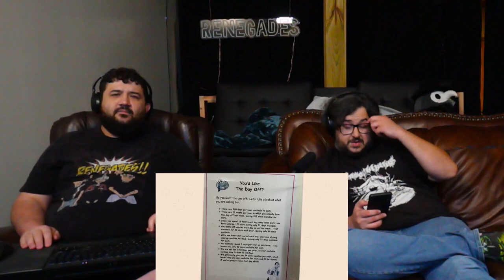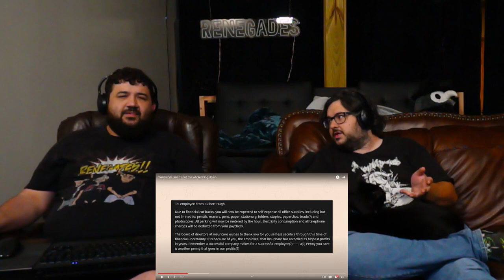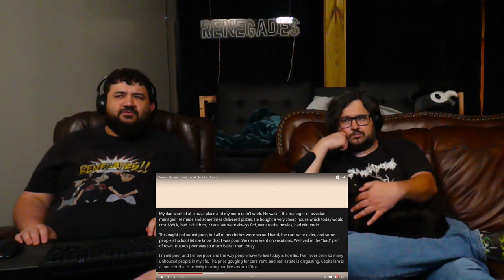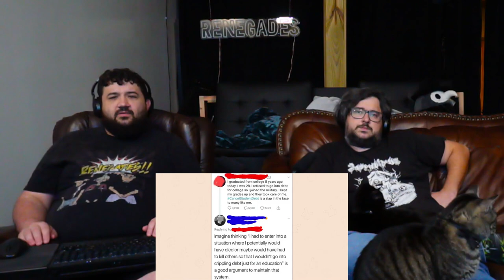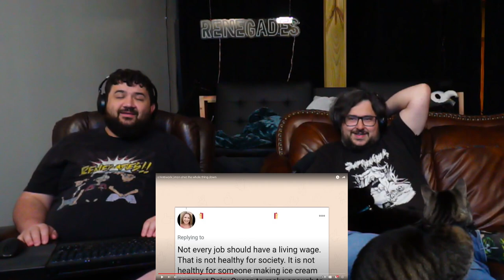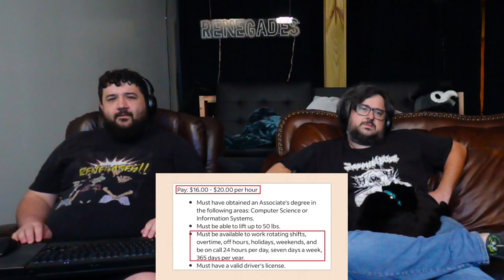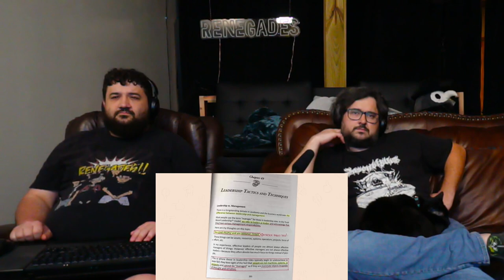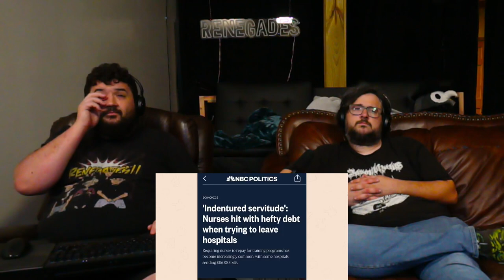r/Antiwork | man shut the whole thing down - @EmKay | RENEGADES REACT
Patron Saints:

aaron patrick
Adam Gleaton
AlaskanJosh98
Alessandro Inzirillo
Alex
Alex Jay
Alexander Rost
Aliff Sonny
Alunnar
Amy Howell
Anathon
Andre Bradford C Diaz
Andres Vega
Andrew Davis
Andrew Inman
Angel Rivera
Anoj
Anton BjÃ¶rn Emilsson
Apple_Juice426
Arcane_Rogue
Arctic Fox
Arencano
Arkion
Ashley Short
Ashley White
Asrieldreemur
Austin Ramirez
AWG
Azuma
Based Libertarian
Bass564
Benjamin Jenyns
Big Fuze
Black knight
BlackCatEd
Blake Thompson
Blazer64
Blizzky
Blueberry
Brenden wells
Brennan Gerrell
Brittany Goen
Bulkswine
Canadian_Caesar
Casey
CHA0SXIII
Chance Jensen
Charles Rogue Dragon
Charleston Gamer
Chase Wagner
cheesesoda
Chris Dryden
Chrisian A Moore
Christina Carley
Christopher
ChronoVulpes
Church
Clock-Tok
Cody Barnes
ColdPhilly
Colton
colton biggerstaff
Coma Blitz
CommanderNomNom
Connor Brown
Corey Costello
Cowboy Coyote
CptBlitz
Crimson Reaper
Crimson Revenant
CursingThrone92
D
D.M.C.
Dana Mario
Daniel Gonzalez
Daniel Metcalfe
DanielFRod
Dark Lord
Dark_SinTeX
Darkcarkiller666
Darkened_SNIP3R
DarkPrime25
David Chisholm
Deathgrips099
Delta
DemonGamer67
Devin bristol
Dezso Teo
Dimitri Mendev
Donald Armstrong IV
douledamn
Dr.Skuller
dragonking unity
dubstepgamer X
DudeInBlue
DunnBeDa1
Dwayne Pope
DWhit
Dylan Tapp
Eagle Squad
Eddy Reinhart
Elias Cristerna
Elijah Moffett
Elliott Leeks
Eoin Conlon
Epic Bingewatcher
Eric Banks
ERIC BARTON
Erick Ruiz
Ethan Davis
Ethan Peregoy
Eviltwin01
Evo
Extinctionteam75
FaalofMan20
Faletlon
Finnishturska87
Fluffyfreshmeat
fly crap
fnaf3tank
FranklyHam
Freddy69
FunkyJunky22
Gamara204
Gamegod4
Garrett
Gary Platt
Gavin Hintz
Geno
Ghostrider Gold
godzilla 312
goldenluger
GoldenSun762
Grayscale
Grayson Benner
gunnerzblades
HailRedKing
Hastur, The Yellow King
HelBoy16
Henny Zhi
Hikoro
HimuraXIII
InquisitorXarius
Inverse Voltage
iPhoenixPlayz
Isaac Roa
Jacob Pollard
Jacob W.
Jacobus06
James Andersen
James Eugene
James Fernandez
James Nicholson
James Pagel
Jared Cappel
Jason Green
Jazz 1255
JD
JDawg9903
Jeffrey
Jeffrey Rillon
Jeremy Kaulmann
Jestapath
Jim Kerrigan
Jimmy Nguyen
Johan Cedillo
Johan Stenfelt
John
John Cabral
JohnFastolf101
Jonathan A Vicars
Jonathan Rager
Jonathon Forney
Jordan
Jordan Wu
Joseph Allan
Joseph Dungan
Josh King
Joshua Gair
Joshua Sharer-Martin
Joshua Webb
Jovan Ramos
Juan Garcia
Just Chris
Justin
KaijuPaladinGabriel
Kara Rohlman
Kau Komori
Kay Scruton
Kelvin gaming
King Joe
klmx
kris cook
Kristian Laber
Kwang Chul Kim
Kylen
Lake Hawk
Landon Hiles
Laptop759
Lazzy
Lea
LeaderBlue
Lily Panda
Lindsey Rapisarda
Lj O'Rourke
Lofti
LovetheDove
LRC Napkin
Lucas Hogh-Janovsky
Lucius
Luckless
Luis Hernandez
Luis Soriano
Luke Byers-Jones
Majorkingbob
Malum Nuntius
Manam Kung
Marcus L
Mark Lynn
Marshall Seldon
Marshall Taylor
Martin Girouard
Martin TÃ¸mmerholen
MarvinatorHD
Matt Way
Matthew Hemingway
Matthew Paulson
Matthias Fuchs
max
max mckenzie
Melissa Espinoza
Melymel
Michael
Michael Evans
Michael Gregory Cote
michi_9871
Mighty Snake
Miguel Castillo-Bailey
Mikaal mcqran
MoistureMolly
Monsi7
Mr. Happy
Mr. I Like Spam
Mystique Meredith
Name Unknowner
Nathan Fair
Nathan Prieto
nek
NexusDreamZ
Nicholas Delcambre
Nick J
Nicolas Dealey
Nightwolf37
Noah Barnhardt
Noah Morgan
Nora Schnee
Noran Maann
Nova Rose
NullVoid
Oax Al
OhHai_Its Joe
OKTOKAT
omar
Omniczar
Owen
paranoid mind
Patience Daniel
Peter Keogh-Lynn
Phantom Pyralis
PhantomICE87
Philip Munoz
Phillip J Smith Jr
Plaguemonk42
PotterBrony
Ramon Moreno
rashaun moore
ray kent
Reaver Daemon
Recurve Gaming
Redemption
Rerekura mataamua
Richman1887
Rick Hound
RiZen
Robert F. Atrozskin
Robert Farrow
Roninn Hasstings
Ronny123
ross lingard
Roy Marax
ryan anderson
Ryu
SÃ¸vuOwO
Sandru
Sant25
Scar
Scott Slade
Scott Wright
Sean Anderson
SeaRaccoon
Shadow Quill
ShaiGuy
Sharkman
Shimell Williams
SilentValor
Singed Corpse
SlayerG88
Slendecker
Sliksick
Slip
smite me god
SNIPERSLAYER999
Snow
Somerandomguy
Son_of_Nemesis
Son_of_Revan
SouthStar
speeder2020
Sref
stephen crowell
stevmaster11
SuperMandibleClaw
Syenna Lupfer
Szymon K.
Tenebris Narud
tentaculls
Tesla116
TFrenchCanadian
The Manx
Theironcart
TheLoneLogan
TheQ651
TheTinman1996
Thezion1111
Thomas Martin
Thomas S
T-Money
Tokusa
Tomas Barreda (Tomyhill)
Touch Me
Travis Tierney
Tribal Typhoon
Tristan johnson
TrueAuraGuardian
Tshad Oswald
Twigo
Twiska
Tyler bandin
Under
Underuins
Unksa1198 Why
Valkyrie
Van Hohenheim
Videogamefreak34
Voltage
Vueko
weber_ dk
WeskerStars1987
William A. Riley
Willie Broughton
Wok
Wolfe26
Wulfric
X3ra
Xankoshu
Xavier Lavoie
Xaviro_
Xicen
Xmnan
yeetyeet 277
Yuriko
Zekria
Zone Z1